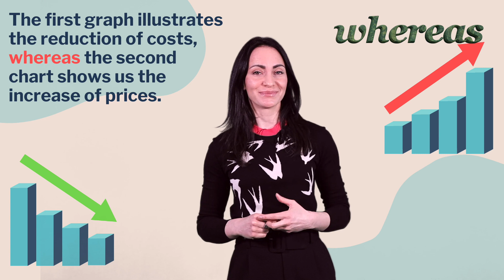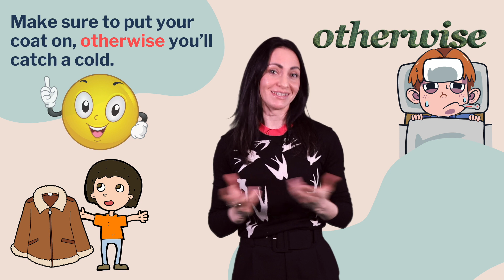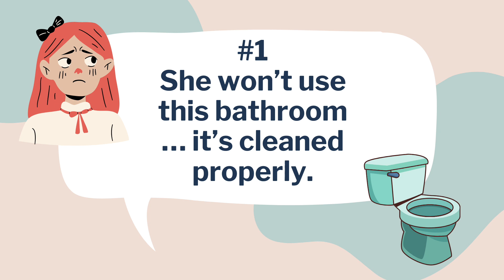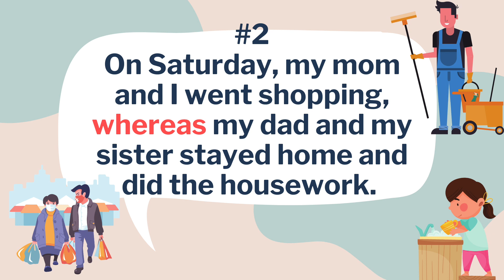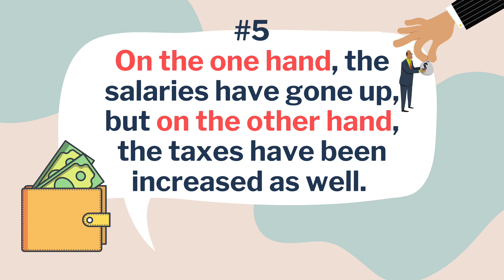LINK WORDS. Part 2!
Want to make your language sound smarter and more impressive?
With lots of examples, assisting pictures and a quiz at the end of the video you'll be a pro in linking your ideas. Have fun!